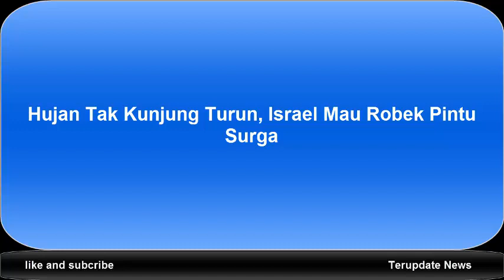apa yang terjadi jika Israel Mau Robek Pintu Surga, inilah jawabanya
Israel Mau Robek Pintu Surga DreamKekeringan parah Israel.